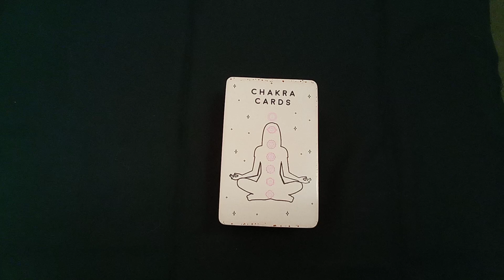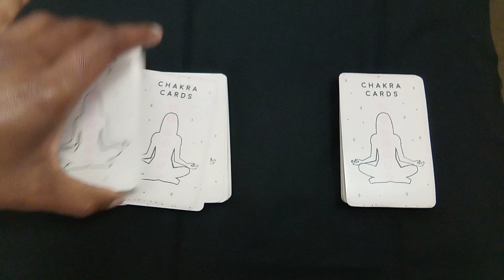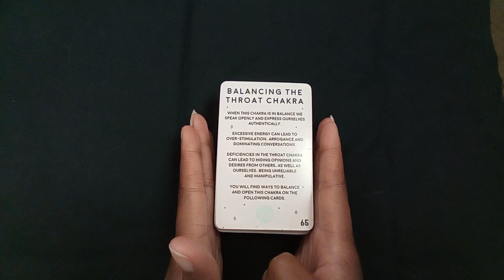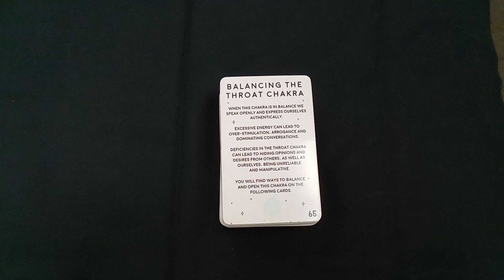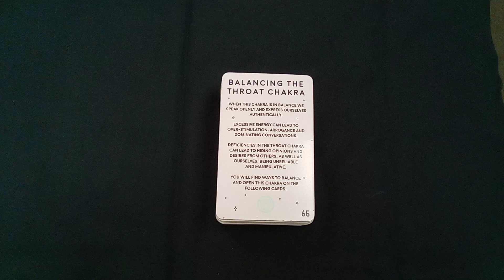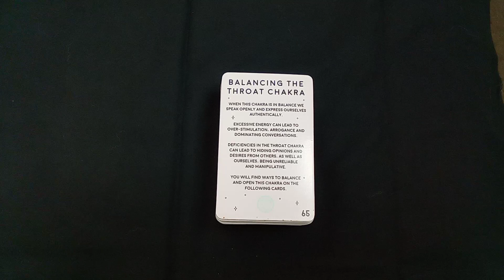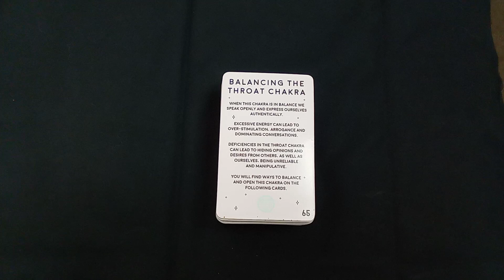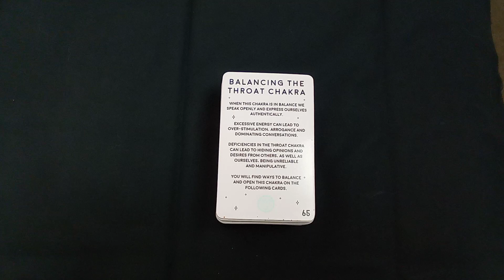2022 Daily Chakra energy - December 23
Happy December!!! 🎅🏾🤶🏾☃️🏔️⛄☃️⛸️🏈🧸